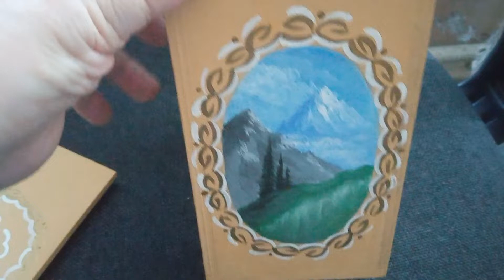Короб для Чая с ручной росписью